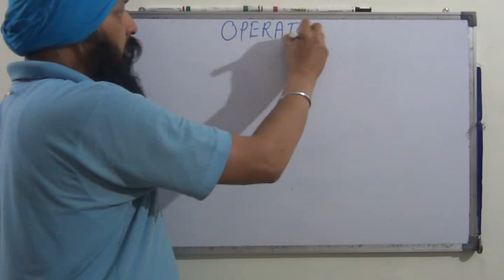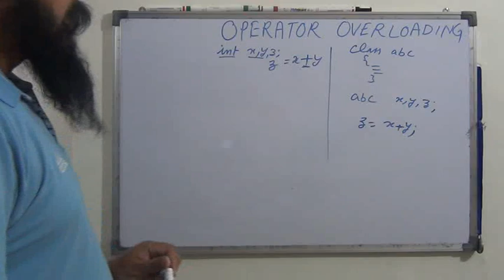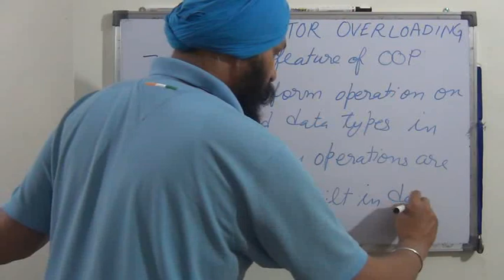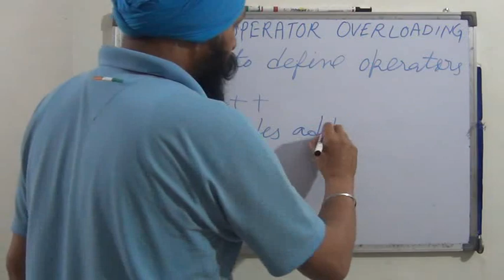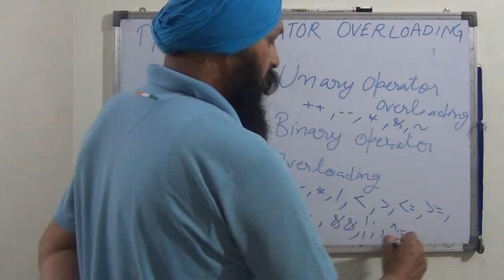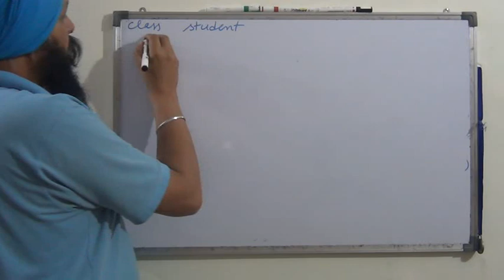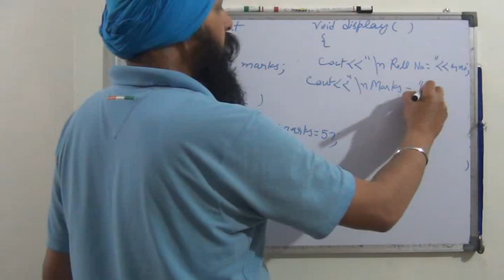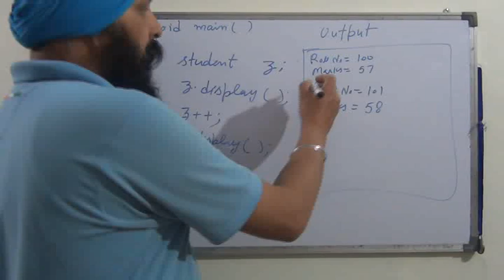Lecture#3 Unary operator overloading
Operator Overloading in c++ Unary operator overloading